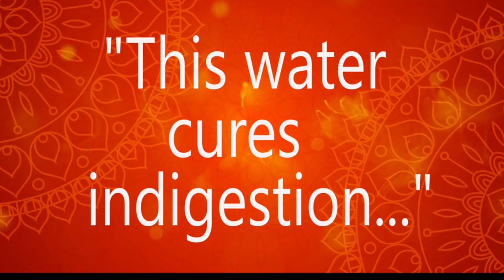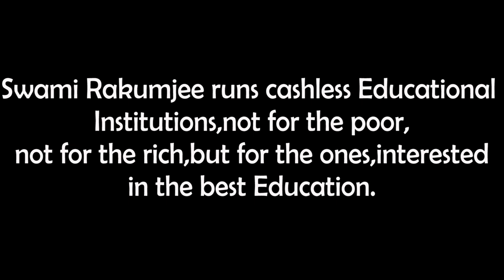Swami Rakumjee, 1013th short discourse on Constipation a problem (2)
Constipation  a problem

"This water cures indigestion. "